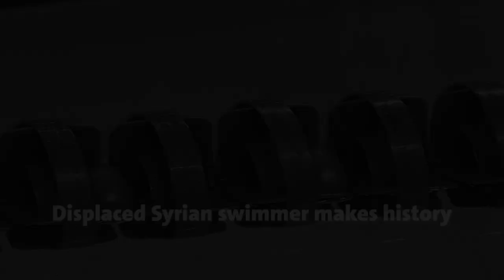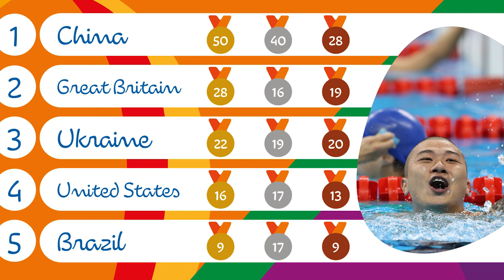Rio 2016 Paralympics Day 5 Highlights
The Rio2016 Paralympic Games are being held from 7-18 September 2016. Around 4,350 athletes from more than 160 countries will travel to Rio to compete in 528 medal events in 22 different sports.

Or add us on Snapchat: @paralympics